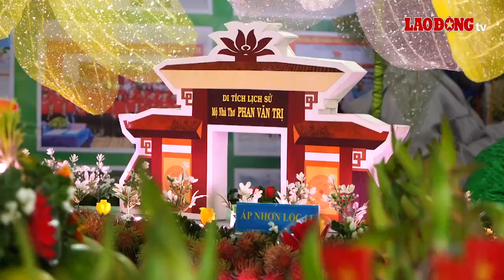Về Cần Thơ trải nghiệm Ngày hội du lịch sinh thái miệt vườn sông nước | Báo Lao Động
BÁO LAO ĐỘNG | Cần Thơ - Năm nay, với nhiều hoạt động điểm nhấn đặc sắc cùng sự đổi mới, sáng tạo hấp dẫn, Ngày hội du lịch sinh thái Phong Điền - Cần Thơ diễn ra từ 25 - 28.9 đã thu hút sự quan tâm và hưởng ứng nhiệt tình của người dân ở mọi độ tuổi. Qua đó, giúp giới thiệu, quảng bá các loại trái cây đặc sản, món ăn ngon, sản phẩm du lịch của TP Cần Thơ đến với du khách trong và ngoài nước.

* Đường dây nóng: 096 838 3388